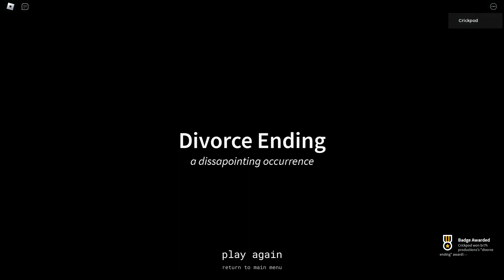Get divorced at 3am in Roblox!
Heya I am Cricket aka Aiden and this is some quality roblox content